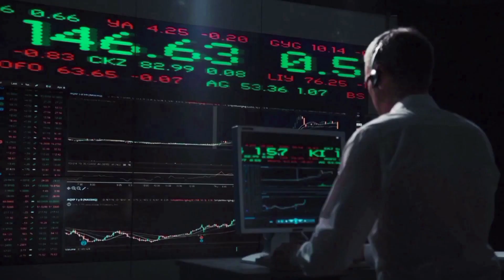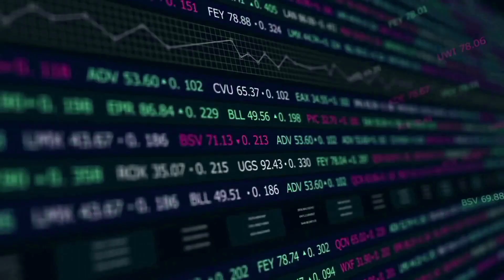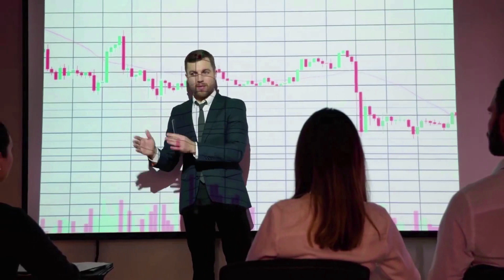DOGE RALLYING HIGHER?🔥 | DOGECOIN PRICE PREDICTION & NEWS 2024!